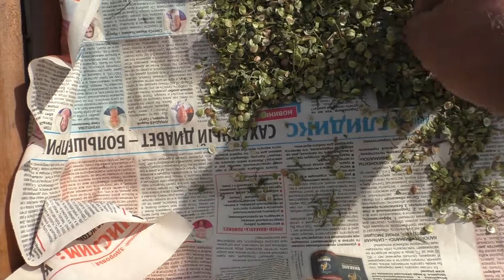Очищаю свои семена пастернака